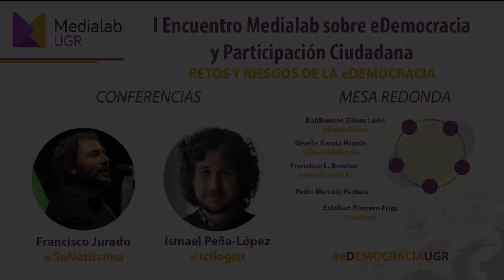I Encuentro eDemocracia Participación Ciudadana (2/3)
I Encuentro Medialab sobre eDemocracia y Participación Ciudadana, sobre participación ciudadana, gobierno abierto y gobierno electrónico, celebrado en la Facultad de Ciencias Políticas y Sociología de la Universidad de Granada el 23 de noviembre de 2016.